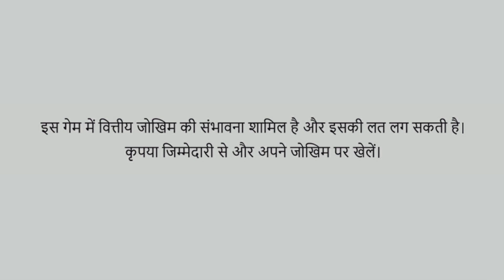IPL 2022 - Big Schedule Update After Mega Auction | Cricket Fatafat | EP 545 | MY Cricket Production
Watch the episode 545 of IPL Ki Baat and Cricket Fatafat with 10 big news of the day including Biggest Schedule Update After Mega Auction and IPL 2022 updates after IPL 2021 and Ahead of IPL Auction

MCP